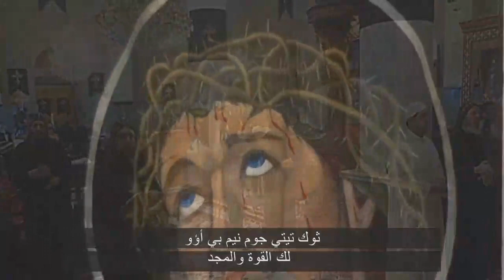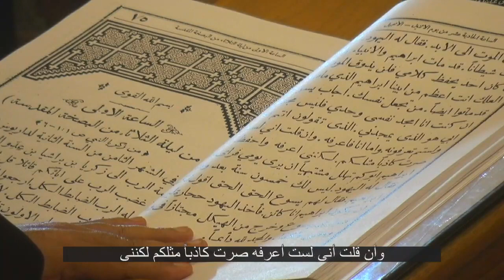بصخة يوم الاثنين 18/4/2022 | البصخة المقدسة | اسبوع الألام | رهبان الدير المحرق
✝️  يوم الاثنين من البصخة المقدسة بحضور أصحاب النيافة:
نيافة الأنبا_غبريال ونيافة الأنبا_بيجول ونيافة الأنبا_ثاؤفيلس ونيافة الأنبا_رويس بـ دير_السيدة_العذراء_مريم دير_المحرق بأسيوط
اليوم الأثنين ١٨-٤-٢٠٢٢